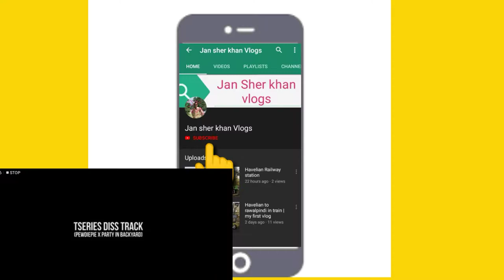Piwdiepie vs T-series Battle | my suggestion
Piwdiepie_vs_t_series battle of subscribers lets see who win the battle in this video my suggestion to piewdiepie to make a video against india and favorable for pakistan you get subscribers more.
Most successful channel on youtube
Top channels of youtube
Top channel in india